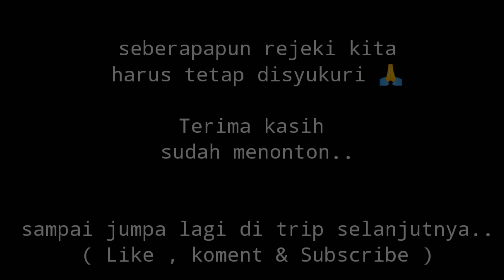Strike ikan gabus kocolan,, di spot ,pinggiran jalan.."